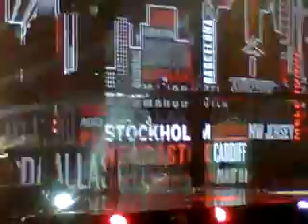One Direction_What Makes You Beautiful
Manchester 15/3/2013 :)